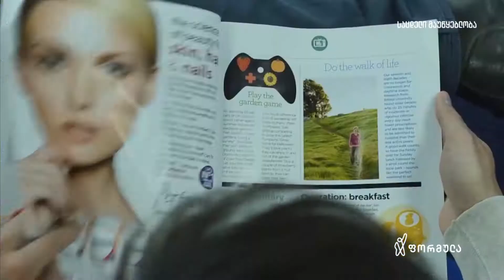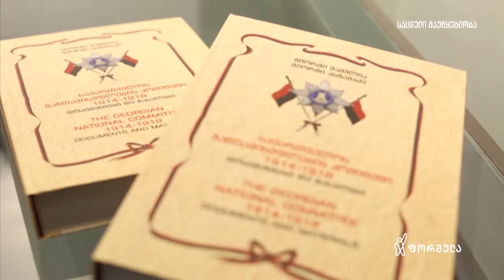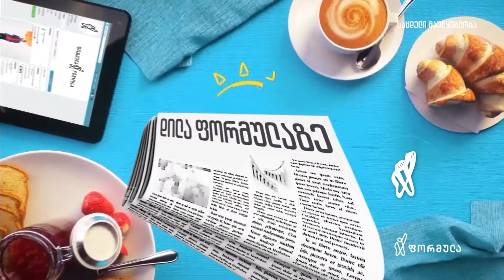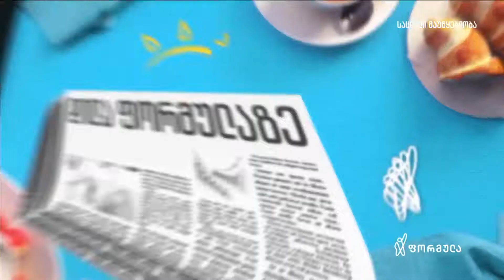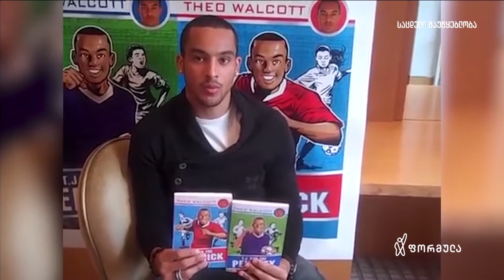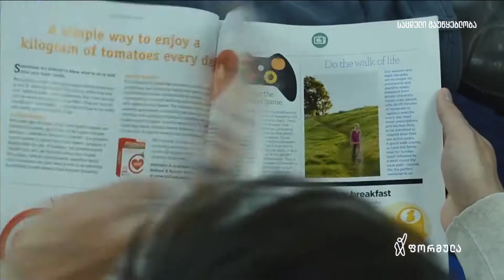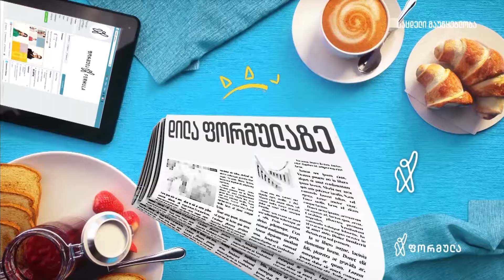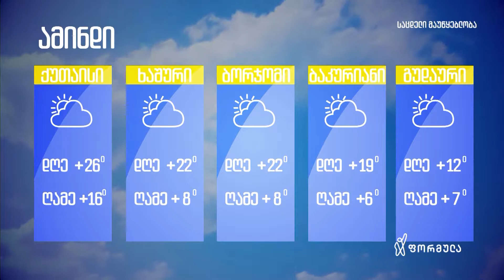დილა ფორმულაზე - 22 ოქტომბერი 2019 სრული გადაცემა